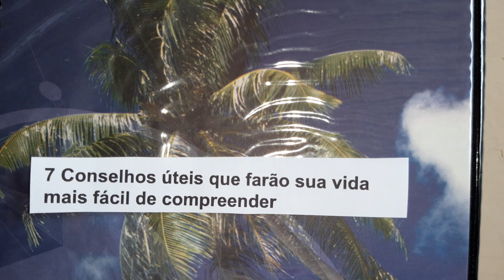#👉 Super dicas que farão sua vida mais fácil de ser compreendida...